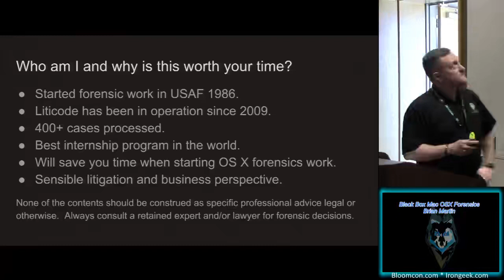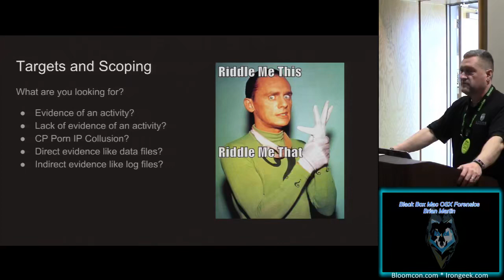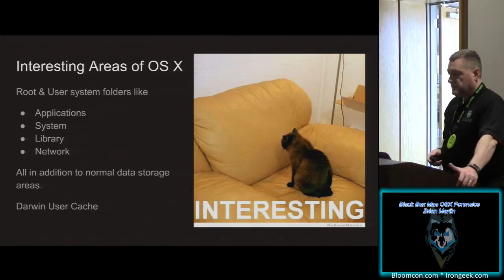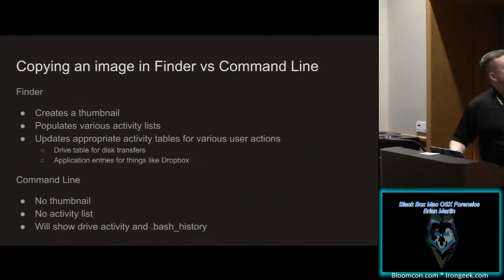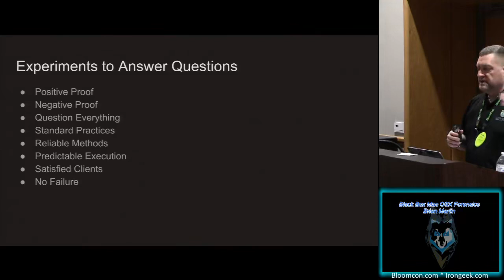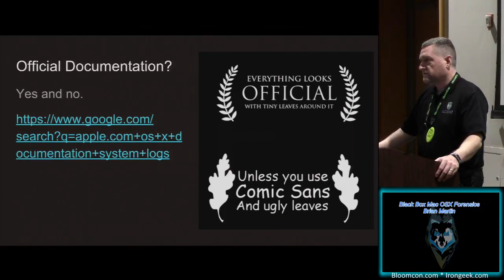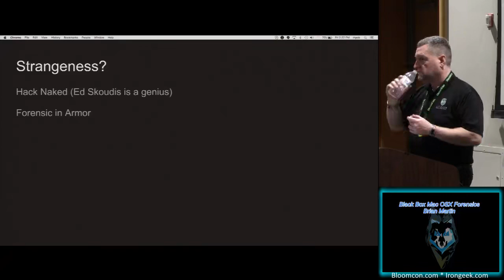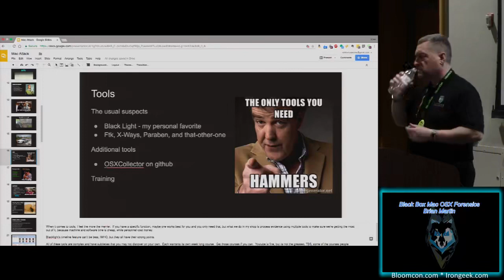Black Box Mac OSX Forensics Brian Martin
BloomCon - 2017
Hacking conference